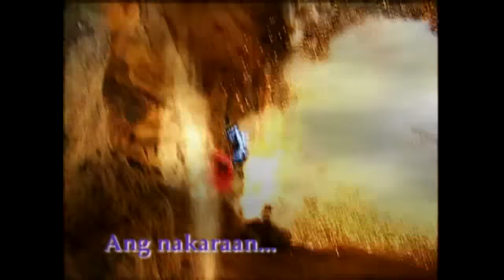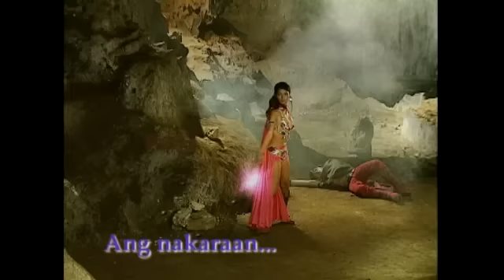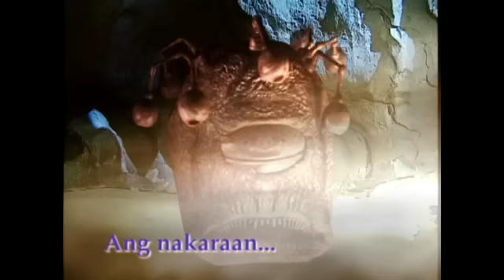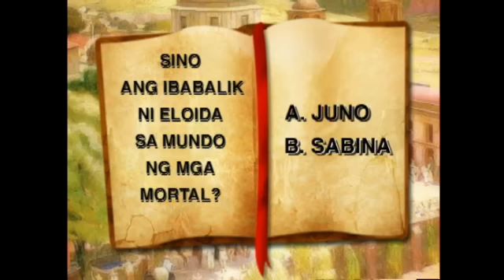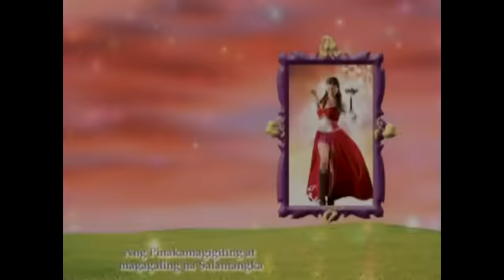Majika: Full Episode 75